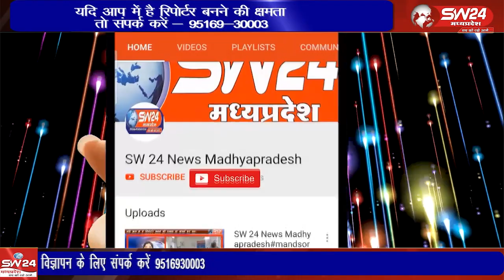खंडवा में मौलाना अब्दुल समद के खिलाफ दर्ज किए गए प्रकरण पर मंगलवार को जमियत उलमा खरगोन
खंडवा में मौलाना अब्दुल समद के खिलाफ दर्ज किए गए प्रकरण पर मंगलवार को जमियत उलमा खरगोन ने आपत्ति दर्ज कराइ है। जमियत ने डीआईजी से मुलाकात कर लिखित आवेदन सौंपते हुए कहा कि मौलाना को साजिश के तहत झुठे आरोप लगाकर फंसाया गया है।
खरगोन से जयन्त गुप्ता की रिपोर्ट।